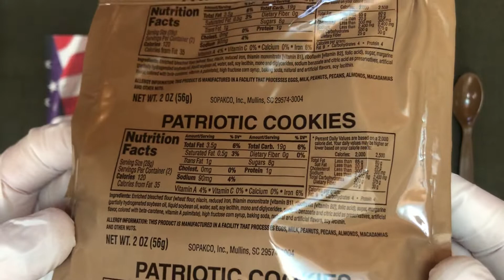PATRIOTIC COOKIES. MRE US Military Surplus Review. (MREdepot).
When Disaster Strikes, The Time To Prepare Has Passed.
MRE US Military Surplus. PATRIOTIC COOKIES.
(US Flag, Liberty Face, Uncle Sam Face, Eagle, USA).
NET WT. 2oz (56g).
INGREDIENTS: Enriched bleached flour (wheat flour, niacin, reduced iron, thiamin mononitrate [Vitamin B1], Riboflavin [Vitamin B2], Folic Acid), Sugar, Margarine (Partially hydrogenated soybean oil, Liquid Soybean Oil, Water, Salt, Soy lecithin, Mono and diglycerides, Sodium benzoate and citric acid as preservatives, Artificial flover, Colored with Beta-carotene, Vitamin A palmitate), high Fructose corn syrup, Baking Soda, Natural and artificial flavors, SAoy lecitgin.

Percent Daily Values (DV) are based on a 2,000 calorie diet.
Made in SOPAKCO, Inc., / Mullins, SC 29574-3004 USA
Thank you for visiting the We provide safe, reliable online shopping 24 hours a day, 7 days a week throughout the U.S. and Canada - and unlike the rest, we are never out of stock! Although we specialize in MRE’s, Freeze Dried, Canned and other shelf stable bulk storage foods, we can provide you with any type of Disaster Preparedness Kit you need we'll even put together a custom package for your family, business, city or organization - e-mail us for an idea on what we can do.

If you need provisions for a 72 Hour Kit for Tornado, Hurricane, Flood or Blackout protection in your home or office or you need enough food to last a family of four for a year, then you have found the right source! Yes, we said source - when we started providing these kits we were almost the sole supplier of Emergency Survival Kits on the Internet. All products are hand-packed to order. Most orders ship within 1-2 business days.

To ensure you'll feel secure when placing orders online, we use the latest encryption technology and Authorize.net, the Internet leader in security transactions, on every order processed. Always make sure when completing an order anywhere on the internet that you are directed to an address that begins with " to assure yourself that you are dealing with a Secure Site. We will continue to strive to make our Site your first choice for the highest quality Disaster Survival Kits and Supplies! Whether you are purchasing today or just browsing our catalog filled with incredible products, we appreciate your patronage and the time you have spent with us. Before you leave our site please remember to bookmark us, as we will often add new products and specials to our online catalog.

STAY IN THE LOOP WITH MRE DEPOT YouTube Channel!!!